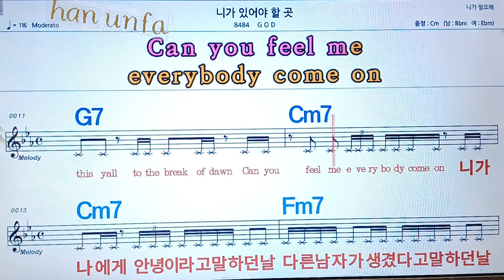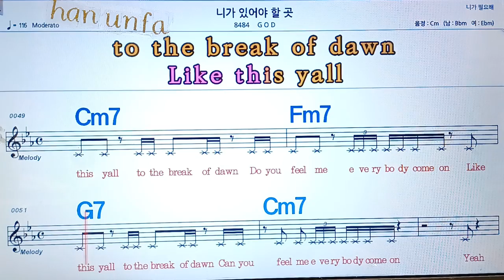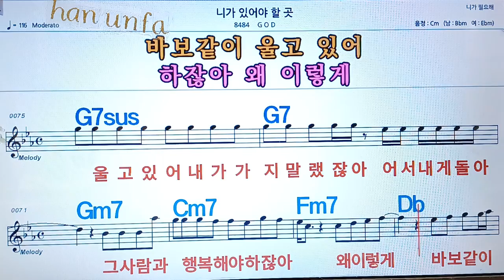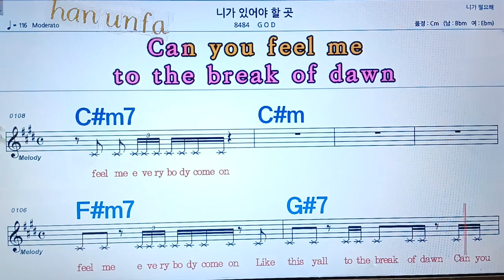니가 있어야 할 곳/GOD💋노래방, 통기타 , 코드 큰악보, 가라오케, 반주💖Karaoke, Sheet Music, Chord, MR